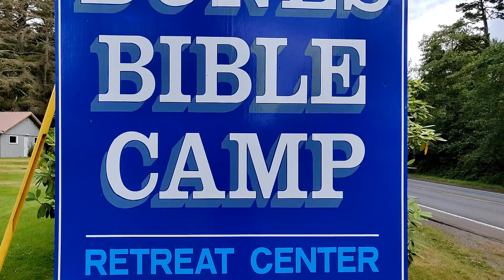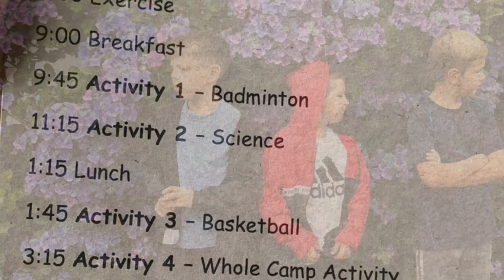Kids Camp 2019 -- Love your neighbor/Возлюби ближнего своего